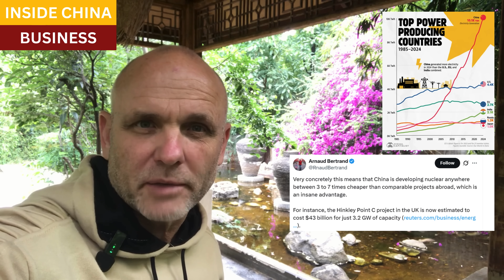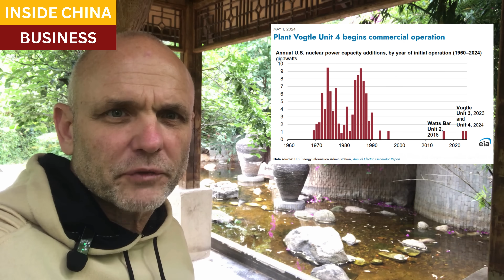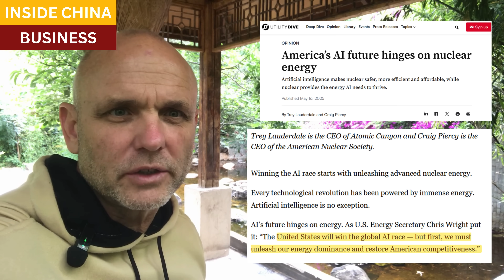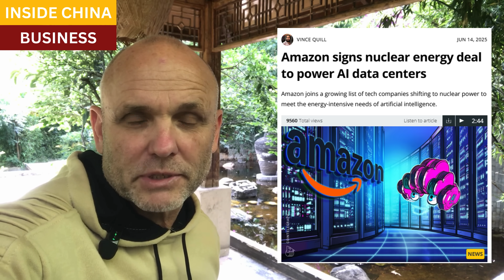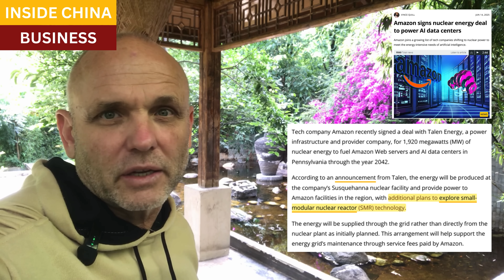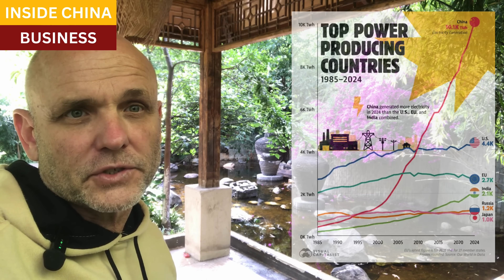The real race to Artificial Intelligence is about cheap electricity. Here's how that's going.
Affordable electric power is the most important constraint facing companies in the AI space.

The cost of AI is converging to the cost of electricity, and the BRICS countries produce new sources of electric power far faster, and far cheaper, than Western countries.

This has profound implications for the coming decades, as China and Russia expand their fleets of nuclear plants.

Globally, nations seeking to develop their own economies will realize the deep advantages in Chinese power plant construction, and Russian uranium supply chains, and build their partnerships accordingly.

Closing scene, Ningbo, Zhejiang

Resources and links:

Where the U.S. Gets Its Enriched Uranium

China Generated More Electricity in 2024 Than the U.S., EU, & India Combined

Reuters, EDF's UK Hinkley Point nuclear plant start date delayed again, costs mount

X, Sam Altman says "eventually, the cost of AI will converge to the cost of energy."

OpenAI CEO Sam Altman testifies on AI competition before Senate committee — 5/8/2025

Amazon signs nuclear energy deal to power AI data centers

MIT Technology Review, Can nuclear power really fuel the rise of AI?

SMR stocks skyrocket as Trump backs nuclear tech and AI demand soars